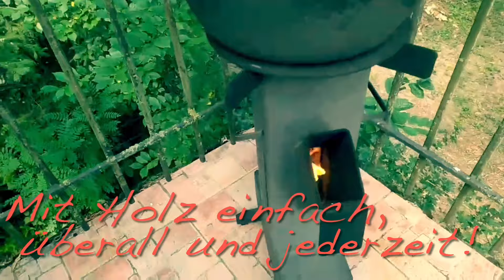MOZAIK Totem mit Holz einfach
Mit holz einfach, überall und jederzeit!

www. mozaikelmeny.hu